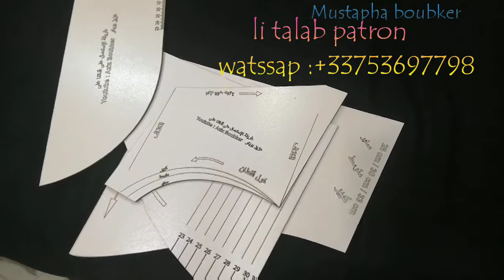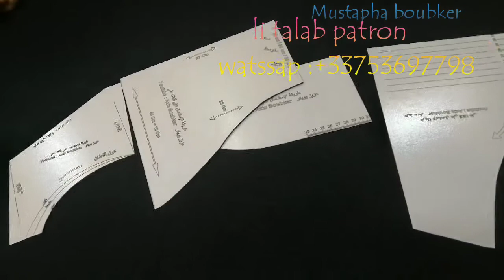تعليم فصالة بطريقة مختلفة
🚶🏃🏃🏃طريقه للشراء المنتوج 👈👈رساله⁦✍️⁩ عبر الواتس آب  👇👇👇
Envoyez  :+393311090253